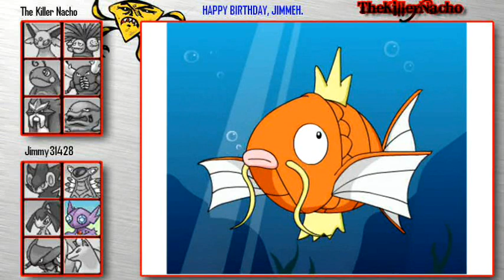Wi-Fi Battle #369 (Killer Nacho v Jimmy31428) [Neverused]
Jimmy has been a good Youtube friend of mine for awhile, so when he asked me to do battle with him for his birthday, I had no choice but to accept his demands. This turned out to be a fun and close match like it always seems to be between me and him. Even if he is a lucky cheater. Anyway, best birthday wishes, Jimmeh, and thanks for the battle. Anyway, leave a comment about your birthday.

Anyway, some people are seeming to get offended by some of the things I said about British people in this video. I don't see how anything I said could be taken as not just joking (considering none of it was actually negative), but if you are truly offended, I apologize.

Take a look at my alternate channel, where I'm currently doing a Chrono Trigger and Pokemon Soul Silver playthrough: